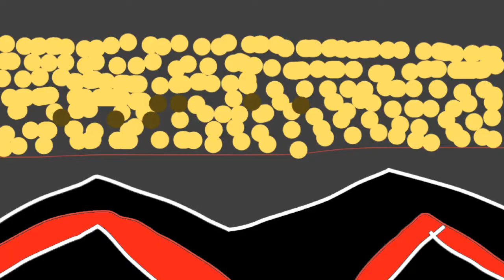JoGo Animation Presents: Super Bowl Performance was DISASTER!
This animation is made for fun. Please share, and like on this video.

Audio Taken by:
Nickelodeon
NFL Inc.